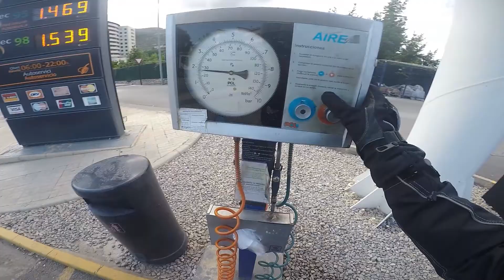Vacaciones de Verano y Nuevos proyectos | Motoblog #5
Empieza el verano y con ello el bueno tiempo, las vacaciones estivales y las ganas de playa. Así que es por ello que nos vamos a tomar un descanso con las clases de mecánica para volver en septiembre con más ganas!

Pero no vamos a dejar en canal inactivo todo este tiempo... te cuento todas las ideas que tengo!!

➡ Mi TikTok: @elmecanicodemotos

🔴 LISTAS DE REPRODUCCIÓN EN MI CANAL 🔴
👉Sobre mecánica de moto.

👉Análisis de motos.

👉MotoBlogs!

👉Proyectos que hago en mi taller

PREGUNTAS FRECUENTES
▪ ¿Cómo te llamas? Nacho
▪ ¿Qué moto tienes? Ahora mismo ninguna y muchas a la vez!
▪ ¿Qué has estudiado? Estudié mecánica por la FP, después de acabar la ESO. Empecé por el Grado Medio en electromecánica y luego el Grado Superior de automoción.
▪ ¿Te dedicas profesionalmente al mundo de las motos? Sí, algún día os diré donde.
▪ ¿Con qué cámara grabas? Con dos Go Pro Hero 4